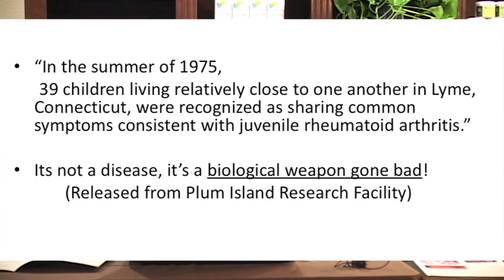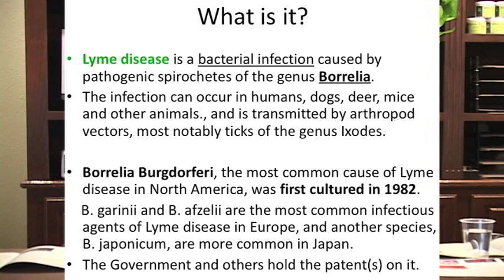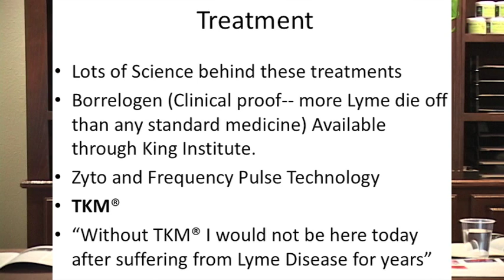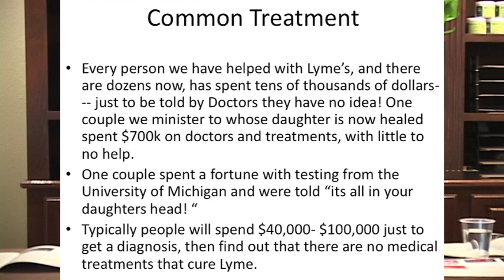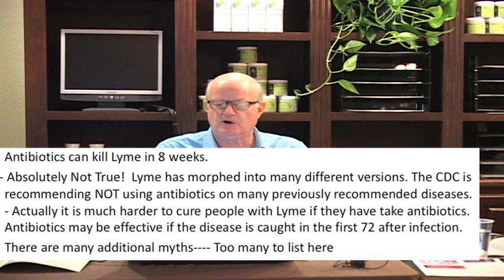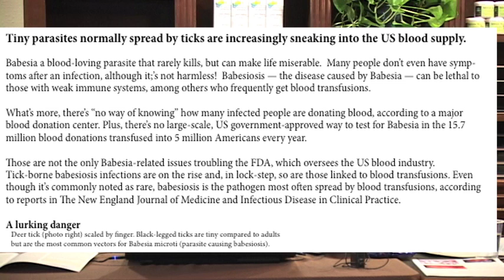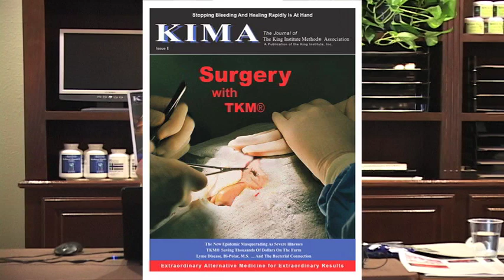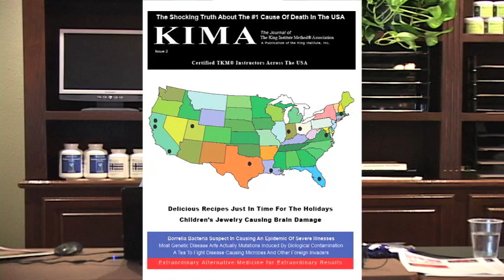The Truth About Lyme Disease They Don't Want You To Know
What is termed as Lyme disease is a distraction from what is really taking place across America and beyond. Find out the truth and facts about this terrible disease and why it is far more easily contracted than people are told.

It is predicted to be the #1 infectious disease in the USA in 2018. It has become a much more complex issue and wide spread due to the lack of knowledge about it and standard treatments that don't work, but usually result in spreading the disease and making it more difficult to treat and diagnose.

You may be surprised to find that even you are likely to have some level of this hideous disease that causes so much suffering and an increasing number of deaths - that most often is misdiagnosed for many other diseases or disorders.

We will not only provide the facts/truth about Lyme disease, but will provide ways to detect and successfully rid your body of this infectious disease. If you are around a person with Lyme, it is important to find out ways to effectively protect yourself because it is infectious far beyond what people are told, despite what the best experts in standardized medicine say about this infectious bacteria, because they've not been informed of it's full potential, especially from the government.

There is too much to explain in this short message to present all the reasons why this free lecture is so important for you to attend, just come and find out!  Free and only one hour of your time!

THE LECTURE IS FREE! We desire for everyone to be able to attend and made aware of the these vital facts.